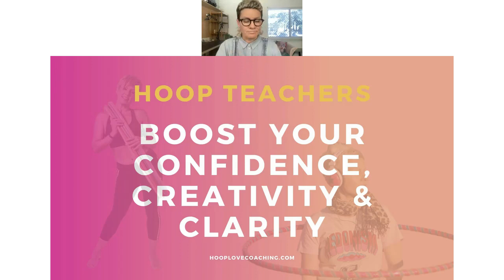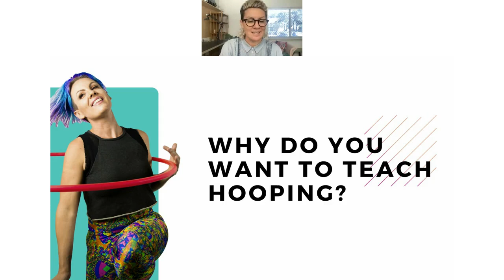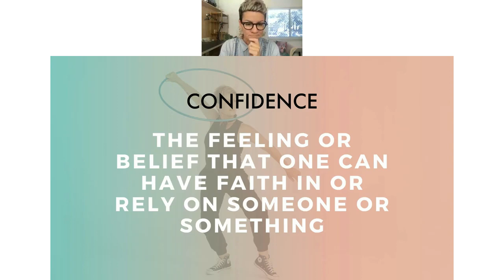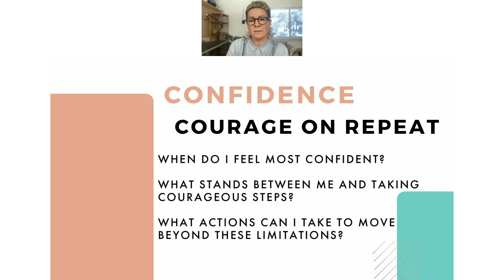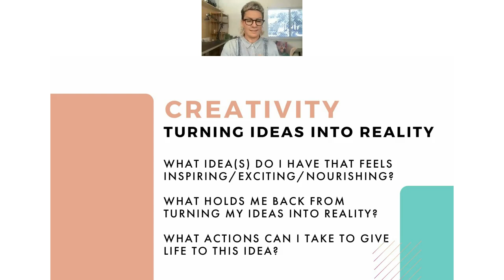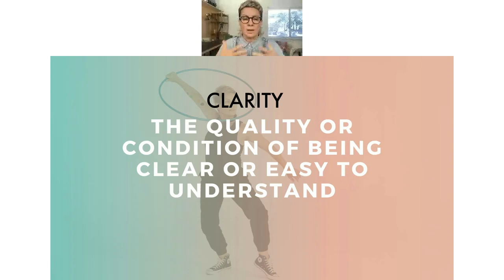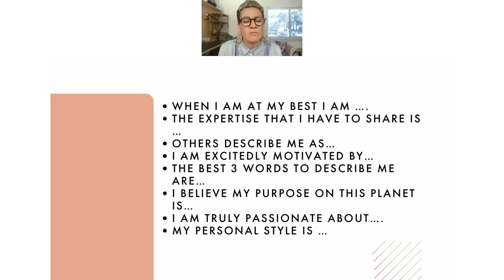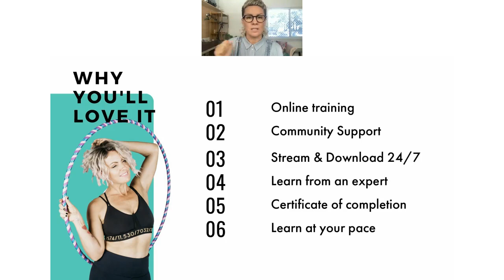Confidence, creativity & clarity for hoop teachers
Grab your journal, this is an interactive workshop. If you have more questions about Hoop Love Coach Training please get in touch